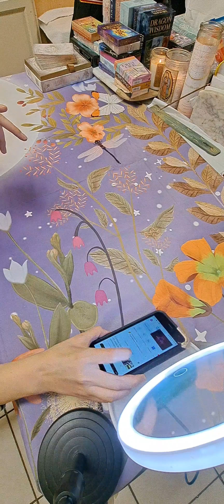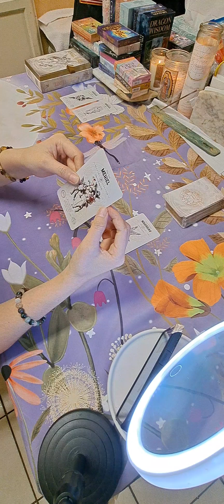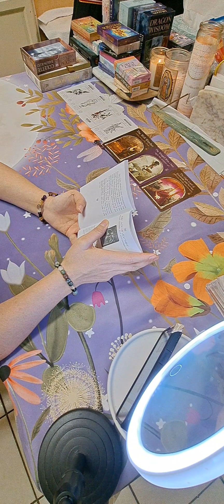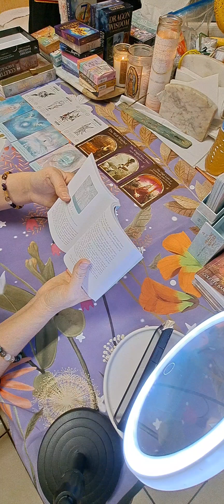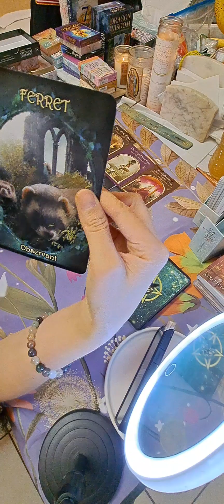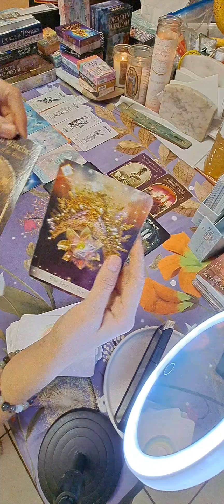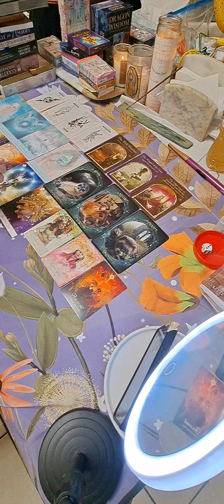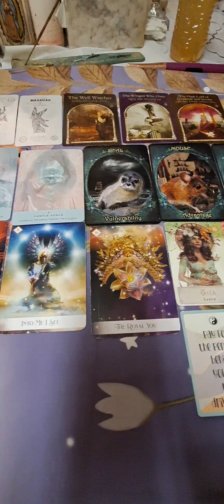Full moon in Virgo ALL SIGNS.collective energy forecast.Intuitive messages from spirit.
The purpose of a reading is to give new ideas, perspectives&inspiration – not to tell you what to do.You are responsible for making your own decisions.A tarot professional cannot predict the future with certainty&you should not rely on a tarot reading to make any decision that would affect your legal,financial,or medical condition.The content is not intended to be a substitute for professional advice, diagnosis,or treatment.Always seek the advice of your mental health professional or other qualified health provider with any questions you may have regarding your condition. Never disregard professional advice or delay in seeking it because of something you have read online.
🫧🪬 this is a safe space& banish any negative hurting my collective. I call upon ARCHANGEL MICHAEL TO HELP REMOVE ANY NEGATIVE PORTALS AROUND ME& ONLY ALLOW THE HIGHEST VIBRATIONAL MESSAGES TO COME THROUGH FOR MY ROYAL COLLECTIVE. RETURN TO ORIGINAL SENDER.

Check me out on Facebook. I'm much more active on there. ⤵️⤵️

¤ROYAL SPANISH LAND GRANT HEIRS.¤
724 creates the 17-member Unclaimed Mineral Proceeds Commission to study& provide recommendations to the legislature regarding the distribution of mineral proceeds that are derived from an original land grant,owned by a descendant of an original grantee,unclaimed &presumed abandoned,&delivered to the comptroller of public accounts.

■Eileen mckenzie fowler scamming many vulnerable families to continue to pay for the "federal lawsuit." SHE never submitted.■

■MILLIONS OF FUNDS & DOCUMENTS HAVE GONE MISSING~Fowler set up a fund illegally to help federal litigation that the Morganroth& Morganroth firm was co-counseling.She claimed she would sign it &that the Mayer Morganroth would sign it,but they never signed it making the document illegal.Over 7 years an estimated 6-8 million was illegally collected from the heirs.It was supposed to be in a trust fund according to the contract& never spent until the federal litigation was filed in court.Fowler spent it all she claims,although she has some nice properties around the world to retire to.It is estimated she only needed to use about $500,000 to pay the employees over the years&for the minimal casework.Fowler made much more from her big rallies & events,that could have paid for her staff of six.At the beginning of her efforts,some people had to pay $10,000-$30,000 dollars to get in until they had enough in their families to divide it so that it was only about $200-$300 apiece multiplied by 100-150 that’s a lot of money.She was known to rake in that money &many of the cases never saw results as many of the heirs claim.All the original documents her clients sent in are also still in her possession illegally.

 18 U.S. Code § 241 - Conspiracy against rights.☆☆☆
LII U.S. Code Title 18 PART I CHAPTER 13 § 241